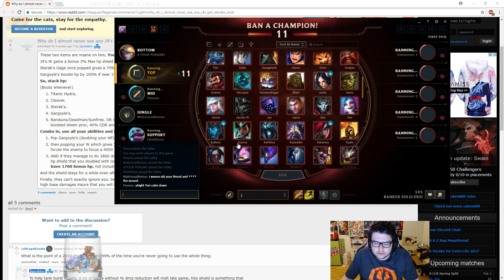HARD CARRY, CAMILLE ABUSER | Dyrus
9901 Brodie Ln Ste 160 #171